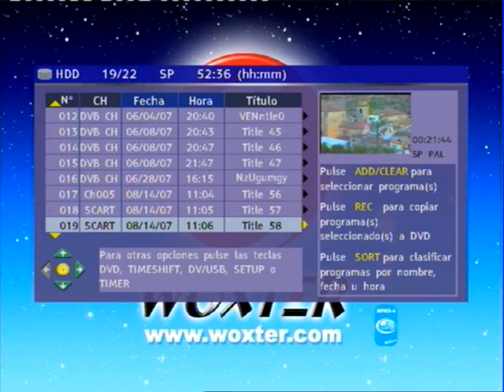1987-08-29 Festa de l'Aigua Inauguració Pou d'Aigua - Pradell de la Teixeta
Festa de l'Aigua a Pradell de la Teixeta. Dia que va ser inaugurat el pou a Pradell de la Teixeta el 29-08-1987